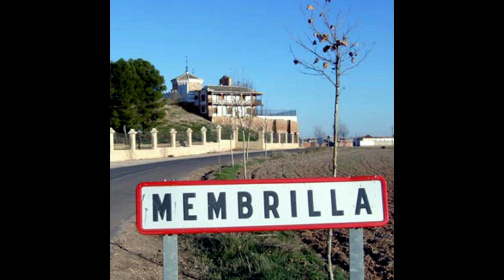Membrilla Big Little Town in Spain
A short video with some photos and facts about Membrilla